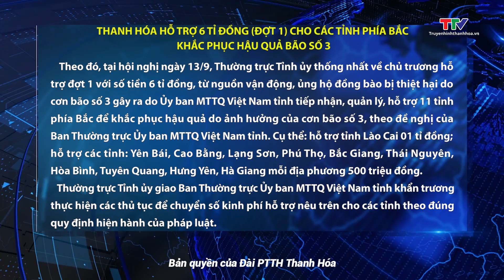Thanh Hóa hỗ trợ 6 tỉ đồng cho các tỉnh phía Bắc khắc phục hậu quả bão số 3